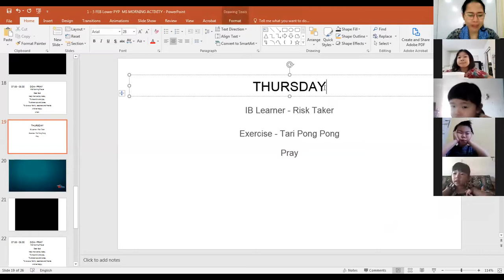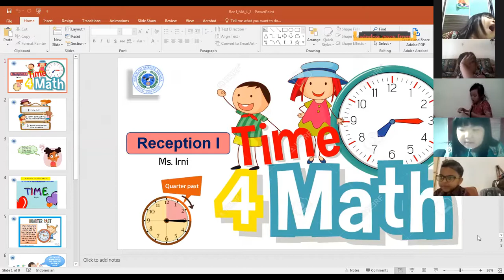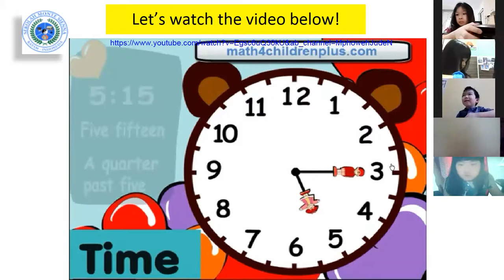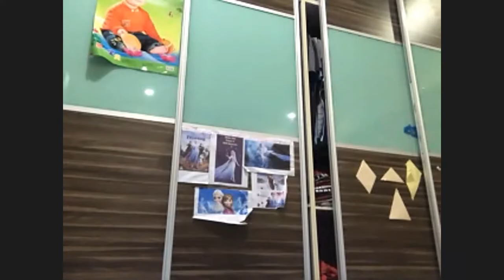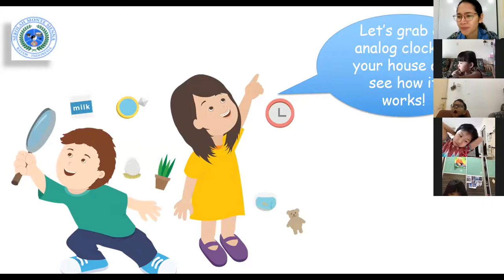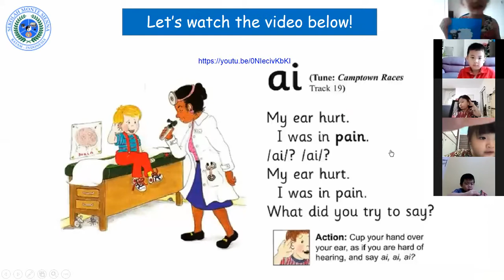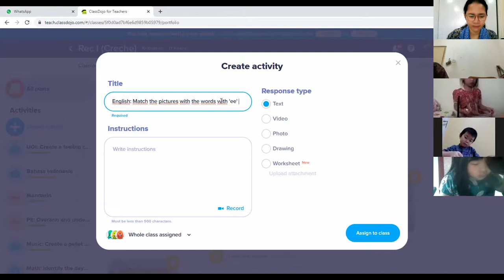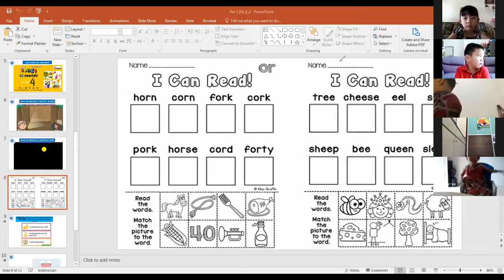Math & English - Reception I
Math: Analog clock - 'a quarter past'

English: Identify pictures with 'ee' and 'or' sound